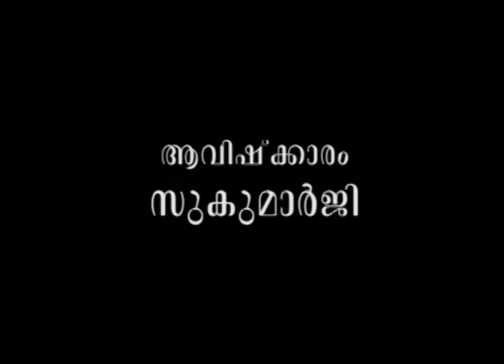വികലമായ ഭാഷാപ്രപയോഗം രോഗകാരണമാണ്